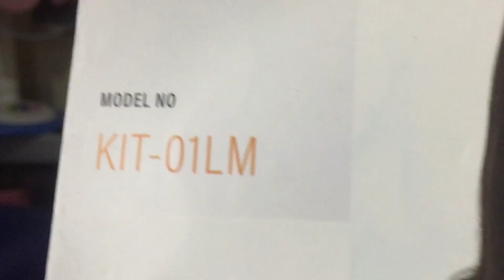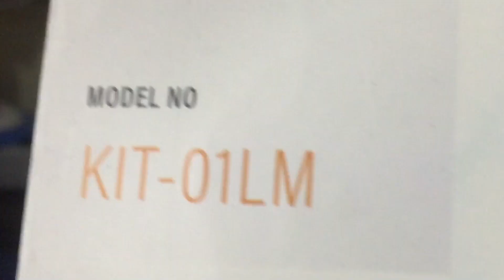Alat Vlog Bagi Youtuber Pemula..check guys 😊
hari ini saya membagi tips alat vlog untuk vlogger pemula yang masih menggunakan HP ini rekomendasi buat kalian..semoga bermanfaat 😇

Video barunya sudah tayang lagi..
Di Channel YouTube saya MR•Entertainment..
Biar semangat upload video terbaru setiap harinya..
Terimakasih 🙏
Selamat menonton..
Enjoyyyy